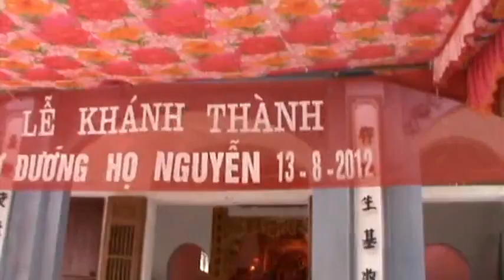Khánh thành từ đường Dòng Họ Nguyễn - Xóm 2 Hải Toàn - Hải Hậu - Nam Định( Phần 5)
Nguyễn Khánh Du
Hải Toàn - Hải Hậu - Nam Định